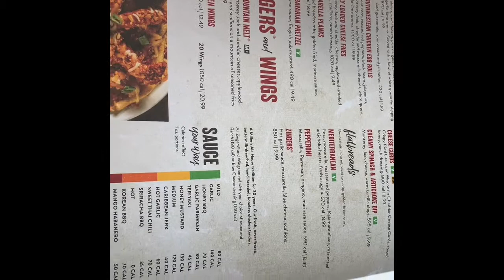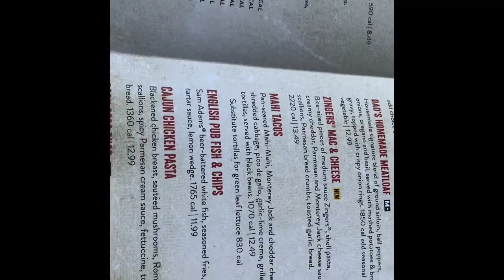LUNCH AT ALE HOUSE IN MCDONOUGH GA